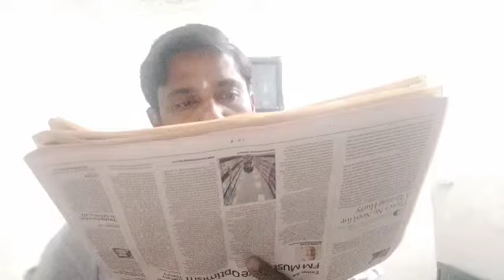Skill#@Prakash Manoharan#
#21 Days
Communication Skill
Happy Day